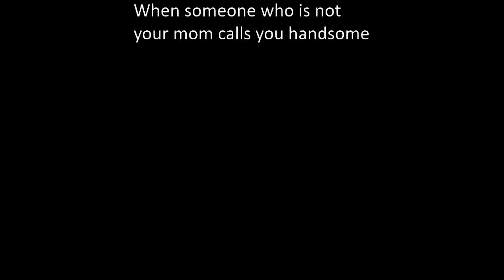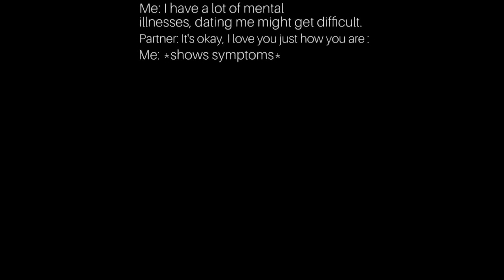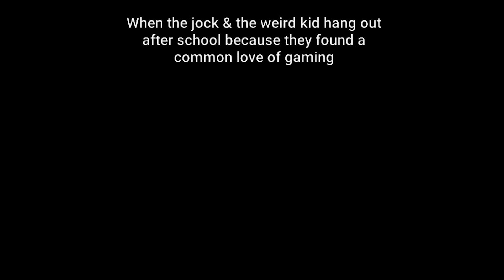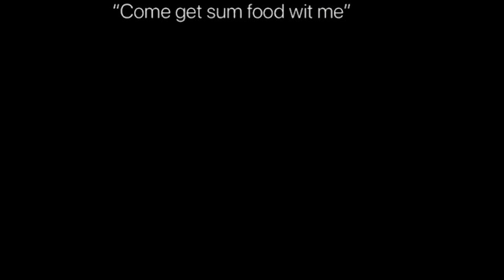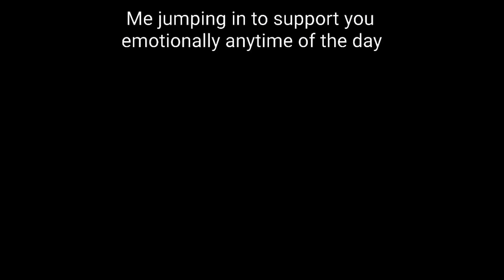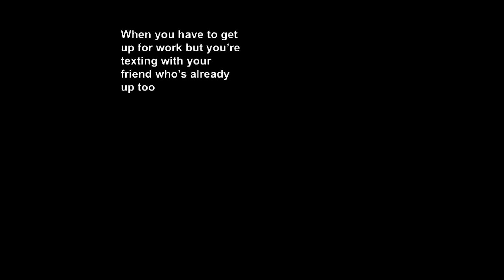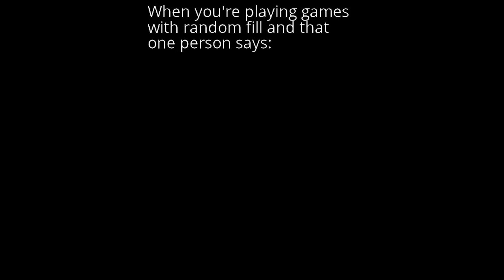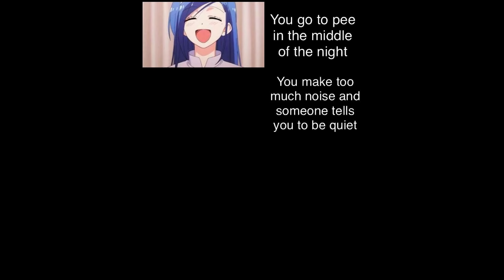Wholesome Memes That Warmed My Heart